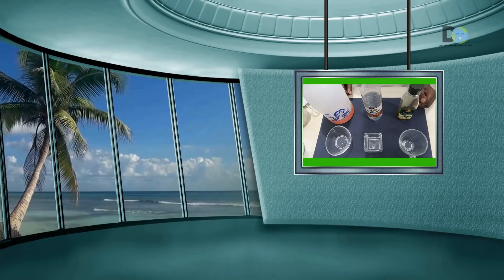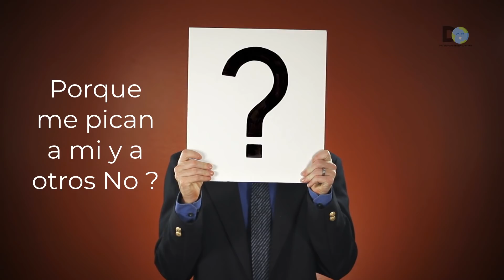Pon Esto 1 hora en tu casa, Ya no verás Moscas, Mosquitos o Cucarachas | Insecticida Casero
En este vídeo aprenderás a realizar tres remedios caseros super efectivos para alejar las moscas , los mosquitos y las cucarachas de tu hogar. Están  echo con ingredientes que están siempre en tu cocina por lo que resulta económica su preparación .
plagas de cucarachas
eliminar las cucarachas de tu casa para siempre